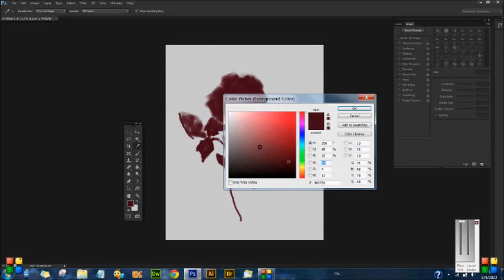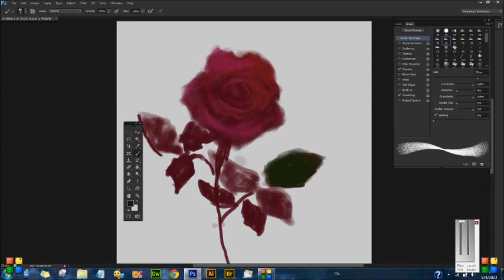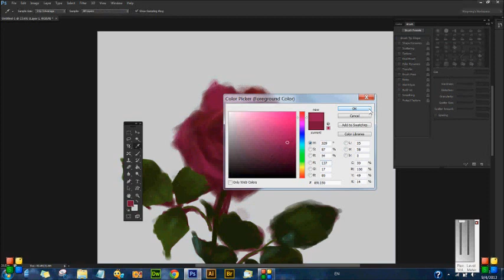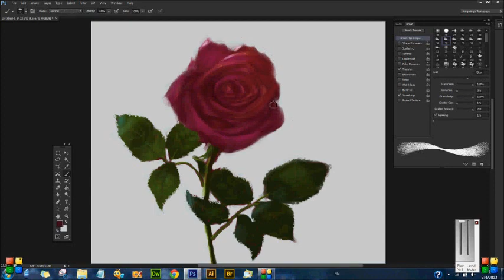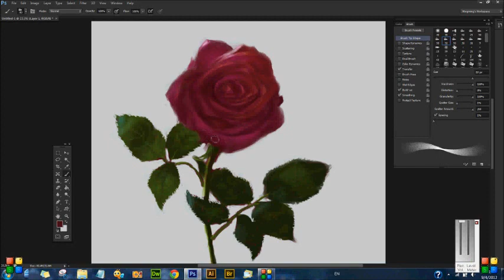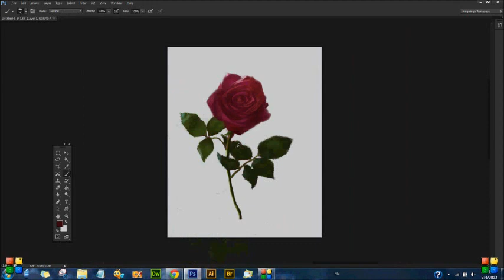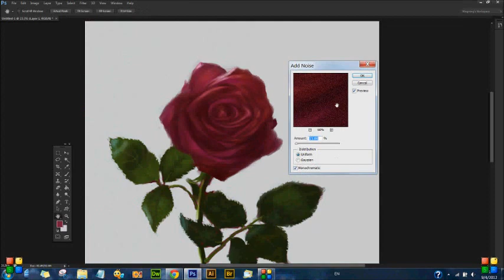Digital Painting tutorial --- How to paint a red rose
Digital Painting Tutorial: how to paint a red rose from life.